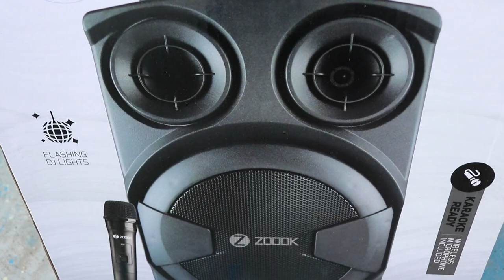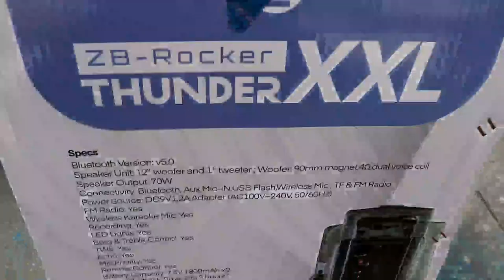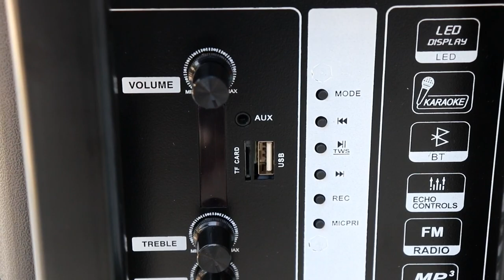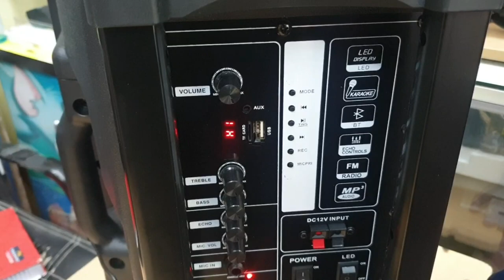ZOOOK ZB-ROCKER THUNDER XXL⚡UNBOXING/REVIEW⚡70watts WITH Wireless MIC FOR KARAOKE | ONLY ₹5999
ZOOOK ZB-ROCKER THUNDER XXL⚡UNBOXING/REVIEW⚡70watts WITH Wireless MIC FOR KARAOKE

Zoook Show Stopper
Zoook Rocker Thunder XXL